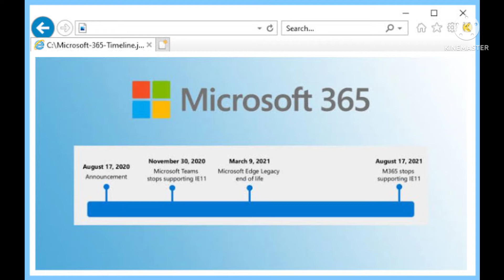Internet Explorer Logo Evolution + Backstory Short (RIP 1995-2022)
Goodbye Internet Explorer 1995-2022